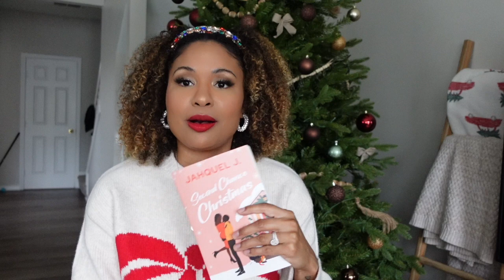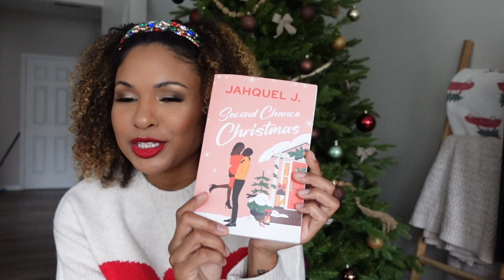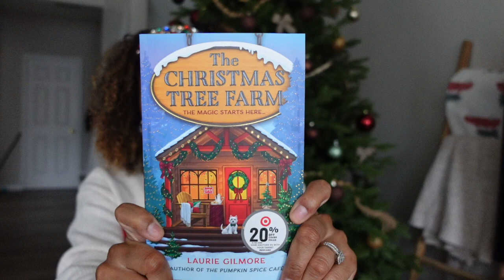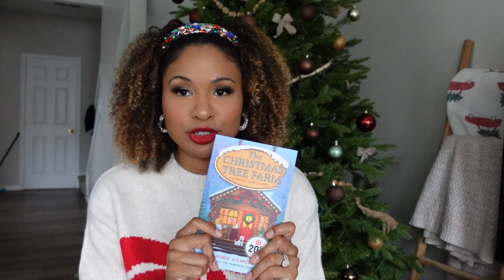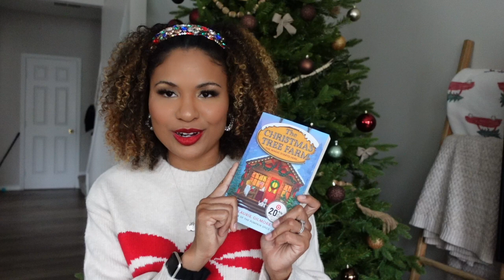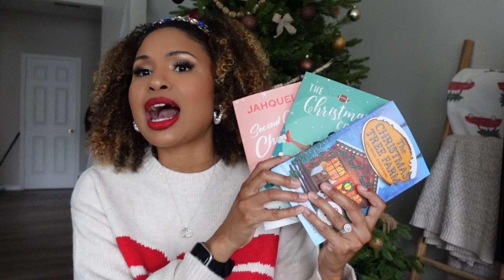*NEW* VLOGMAS DAY 2: my december tbr list, holiday book recs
IT'S VLOGMAS!!! In this vlog, I share all the books I want to read this month!

My Bookstagram: @momsandnoble